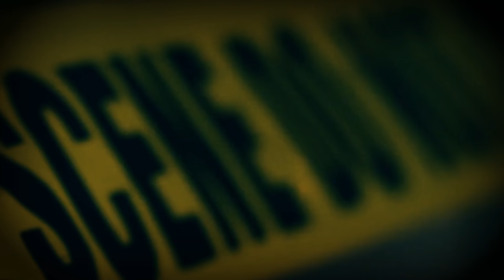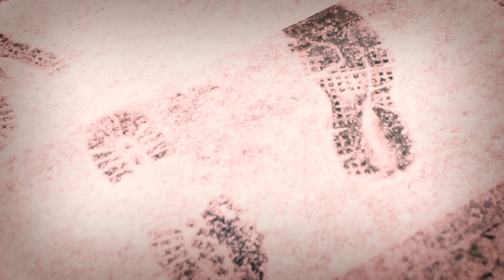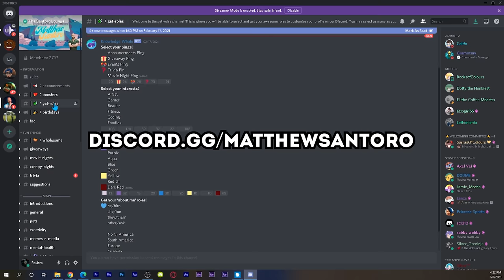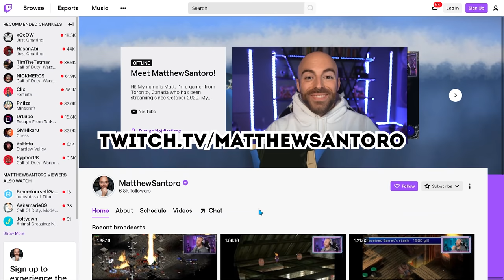5 Paranormal Encounters with the Undead